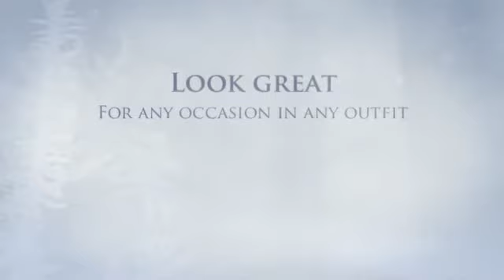Nail Art Rhinestones Suppliers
Re-doing Finger Nail Decorations

One: Remove Polish. I used to paint my nails at night, but I had way too many nights where I got sheet marks on my nails. Now I remove my polish at night and after that paint in the morning. Though it might not be true, I also like to give my little fingers a nice break from paint... even if it's just for a night! I take advantage of typical nail improve remover from your medication store and cotton rounds. I saturate the cotton and press it towards my nail for several secs. I swipe and recurring as needed. If I've used red polish, I pour remover into the cap, sometimes. I dip a q-idea into the press and cap the conclusion of your q-suggestion in the sides of my nails. (All those elements are tricky! )

TWO: I clean my hands. ALWAYS. I actually have a critical issue with the way the nail polish removal helps make my hands sense. I use plenty of cream. (See, that's where by taking away during the night comes in handy! Lotion in your fingernails or toenails can affect shine.)

Three: I'm proper handed... BUT my left-hand drinks really poorly. Although I should be better at painting my left hand, my fingertips will not likely carry still. I usually begin with the clean in my right hand my left-hand in the table. It actually really helps with painting in general, although this is something I do for my shaky hand: I press my fingers securely to the dinner table. I paint from my pinky finger to my directory finger. Then I convert my palm 90 diplomas to ensure my fingers hang off the kitchen table and my thumb is perpendicular on the advantage.

Four: I Then change to painting my right hand. Identical approach, identical strategy.

FIVE: I go through with the same approach to execute a 2nd coat. (For some colours, like lighter colors... I paint still another coat! )

Six: Irrespective of what, I have to sit down still for around 10 minutes. Regardless if they think form of dried up or appearance dry, the fingernails or toenails can smudge the minute you faucet it. , smears. not rather.smudges and Dents One answer I've learned that operates the best, are these speedy free of moisture drops. Remarkable. I nonetheless sit down for a while to be sure the improve has hardened.

seven: If I'm going somewhere important and need my nails to really be amazing, I use the Julep Freedom Polymer Top Coat. These things makes your nails really feel harder than, effectively, fingernails or toenails. It helps prevent chipping, works really quickly, which is way cheaper than receiving Gel or Shellak. Better still? It's effortless to get rid of if you in fact wish to remove it.